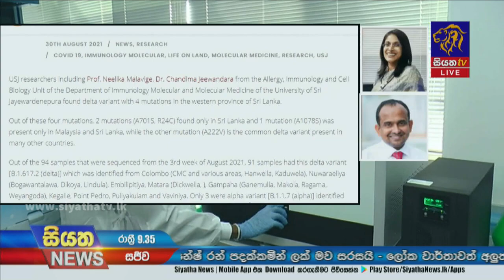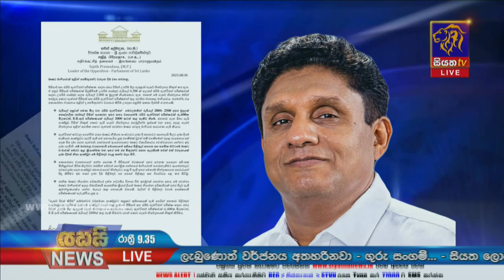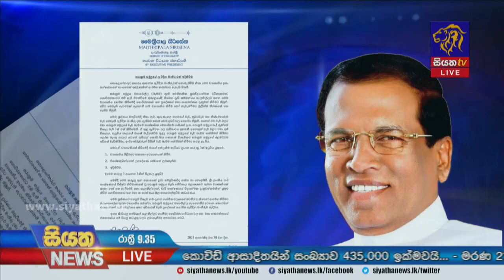Siyatha News | 09.35 PM | 30 - 08 - 2021